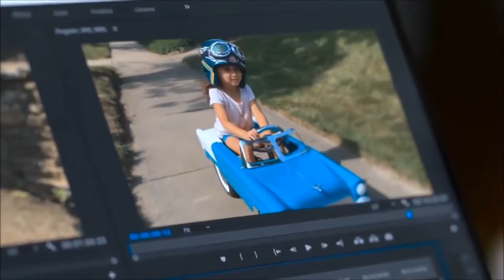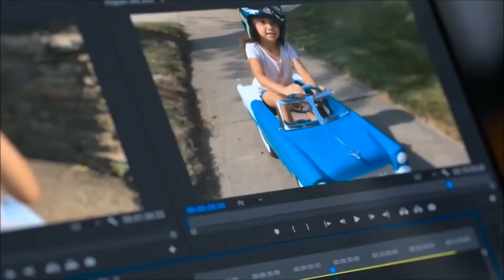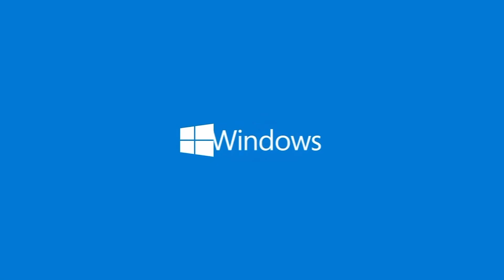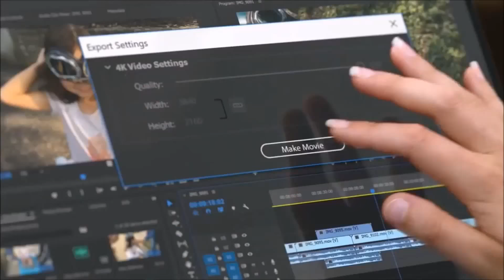Eagles UDG vs Owls UPC | Final Conferencia AQUA League Of Legends University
Los Eagles UDG se enfrentaron a los Owls UPC en las semifinales de la Temporada 3 de University. Os lo cuentan Vondalv, Aitor Tribal y TheNadie.